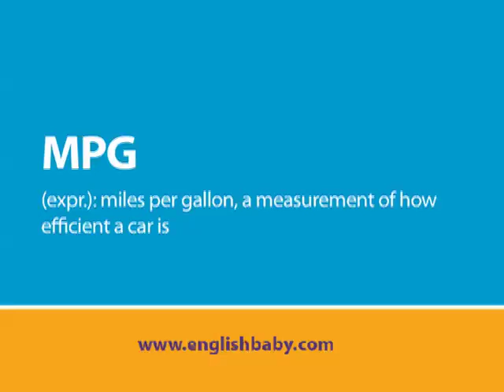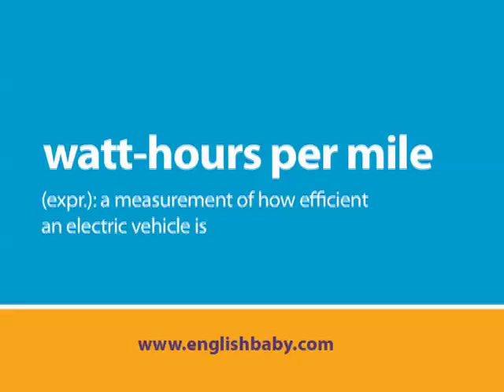MPG vs Watt Hours Per Mile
Arcimoto CEO Mark Frohnmayer explains terms that describe vehicle efficiency in this business English lesson by English, baby! For the rest of this interview, go